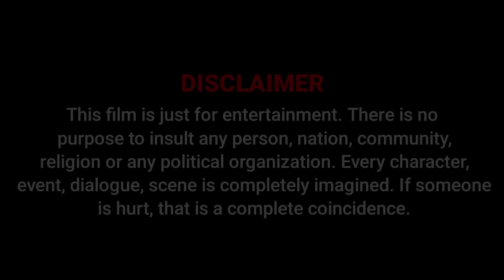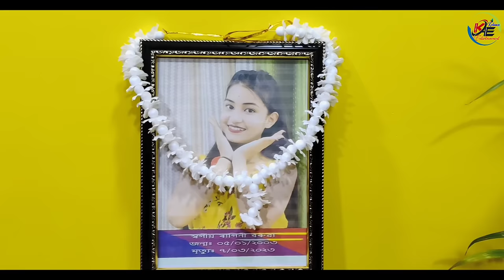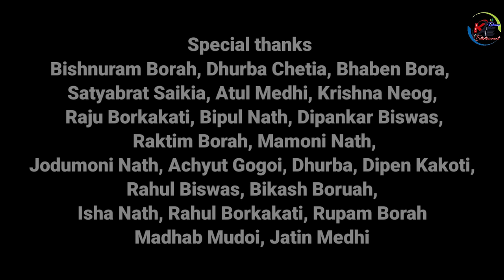Assamese Short Film // Love story // Assamese Web Film // Ankur Borkakati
হৃদয়ত মাথোঁ তোমাৰ প্ৰতিধ্বনি // Love Story // New Assamese Shortfilm 2024 // Assamese love story

Story & Direction: SATYA BRAT SAIKIA, Cinematography: SUJAN
Editing: Ankur
Choreography: Nilakhi Boruah,
Makeup: JYOTIKA CHUTIA
Drone: SUJAN.
Song: ROCKTIM RAJ NATH

Starring : Ankur & Trishna

Cast: Satya Brat, Dipplu, Hriday, Madhab, Rupam, Ayush, Koushik, Anupam, Drishti, Lakhyajit & Angshu

 __Special thanks__
Bishnuram Borah
Dhurba Chetia
Bhaben Borah
Satyabrat Saikia
Atul Medhi
Krishna Neog
Raju Borkakati
Bipul Nath
Dipankar Biswas
Raktim Borah
Mamoni Nath
Jodumoni Nath
Achyut Gogoi
Dhurba
Dipen Kakoti
Rahul Biswas
Bikash Boruah
Isha Nath
Rahul Borkakati
Rupam Borah
Madhab Mudoi
Jatin Medhi

assamese short film new 2024
assamese short film 2024 love story
assamese short film comedy
assamese love story new
assamese love story short film
assamese love story video
assamese love story song
assamese love story movie
assamese love story status
assamese love story horaful
assamese love story video 2024
assamese love story gaan
assamese web film
assamese web series
assamese web series on youtube
assamese web series chupa chupi
assamese web film love story
assamese web series bidurbhai
assamese web series moina kolija
assamese web
assamese web series love story
assamese web series comedy
zubeen garg assamese song
zubeen garg
zubeen garg assamese song maa
zubeen garg song
zubeen song
zubeen podcast
zubeen garg podcast
zubeen old song
zubeen garg new song
zubeen